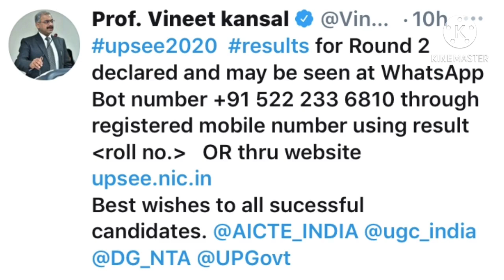🔴UPTU 2nd Round Seat Allotment Result Declared || कैसे देखे रिज़ल्ट || UPSEE 2020